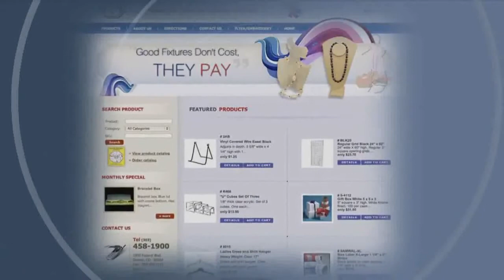295design affordable website design starting at $295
Affordable website design starting at $295 graphic design, charts, technical illustration, image creation, SEO optimization &amp; technical illustration, custom video